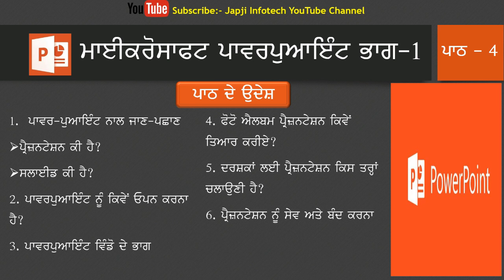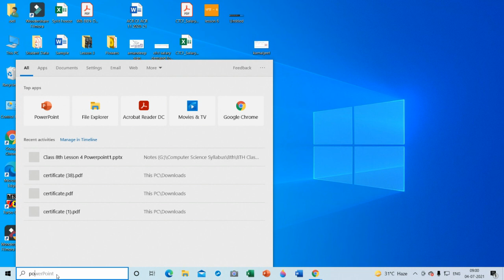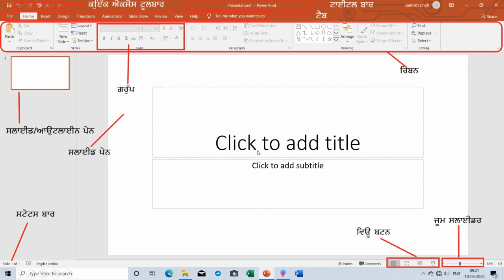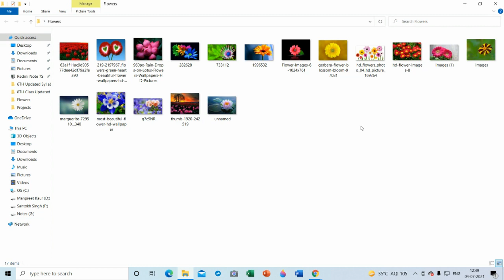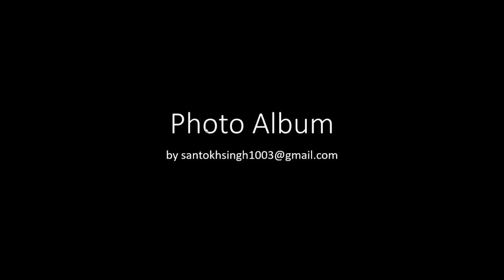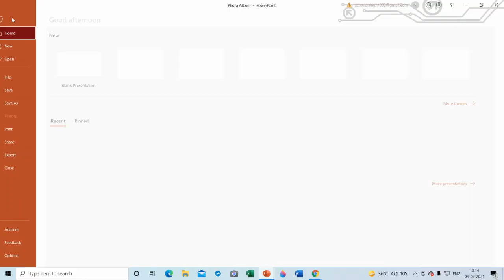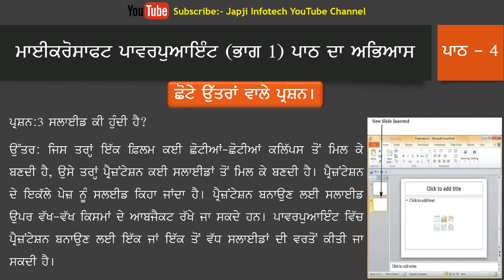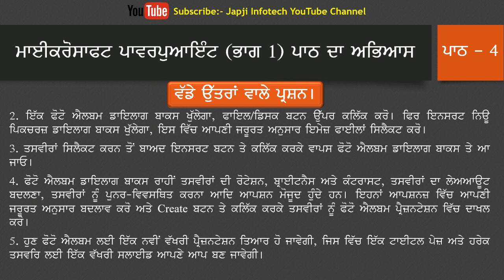Class 8th Lesson 4 Microsoft PowerPoint Part 1 |Session 2024-25 |Computer Science |PSEB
Class 8th Lesson 4 Microsoft PowerPoint Part 1 Session 2024-25 Computer Science (ਜਮਾਤ 8ਵੀਂ ਪਾਠ 4 ਐੱਮ.ਐੱਸ.ਪਾਵਰਪੁਆਇੰਟ ਭਾਗ 1 ਸਾਲ 2024-25 ਕੰਪਿਊਟਰ ਸਾਇੰਸ)

For more computer science subjects related videos click below link to find more videos.